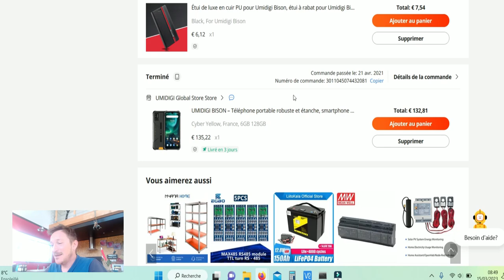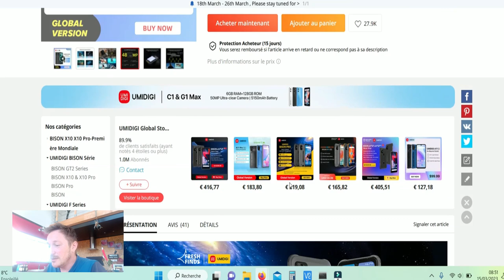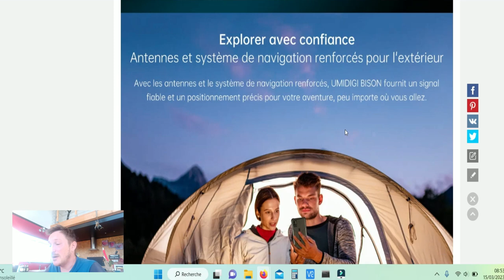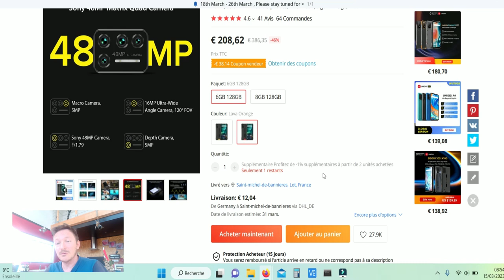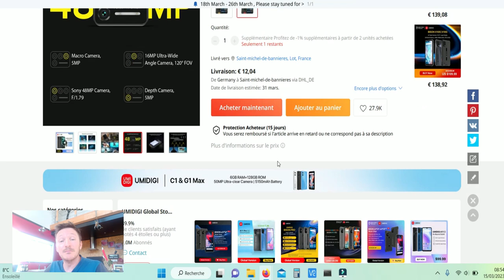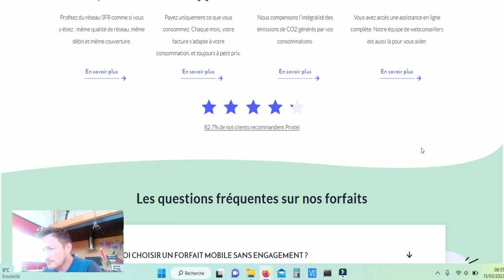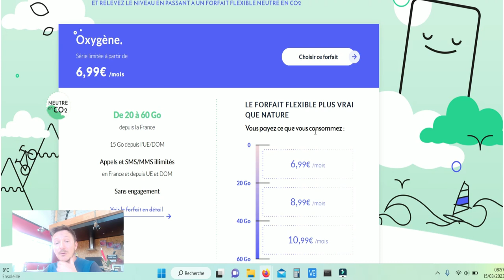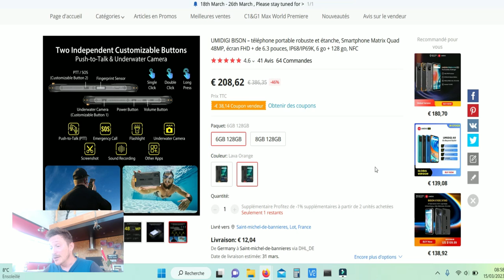Vous cherchez un portable SOLIDE ?Umidigi Bison , présentation.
Umidigi bison, connaissez vous cette marque ? J'ai acheté ce téléphone il y a environ 2 ans. C'est le plus solide et le plus fiable que j'ai eu  entre les mains. Et pourtant il vient d'un site chinois.